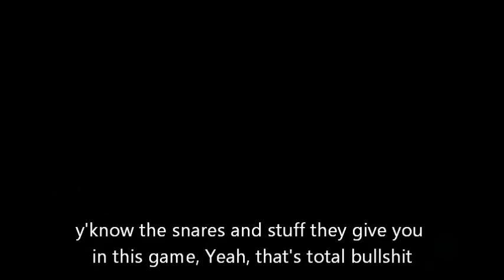Hunting Unique Species Tutorial- Assassin's Creed III Gameplay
Today, I will teach you how to hunt a unique species that you should be familiar with.
It will serve a great purpose in your Assassin's Creed III experience!
GAIN EFFICIENCY!
Good Luck and Happy Hunting! ;D

P.S. I know I suck at this game, but whatevs Idc.